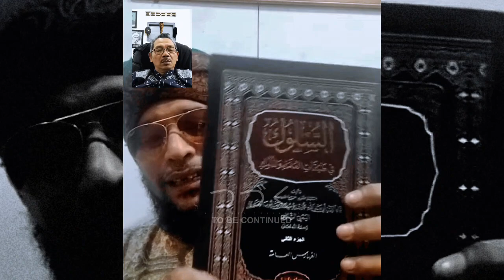🔴LIVE • Kebijaksanaan Teuku Muda Qari; Masih Ada Kalangan Ba'alawi Yang Santun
Video terbaru Teuku Muda Qari